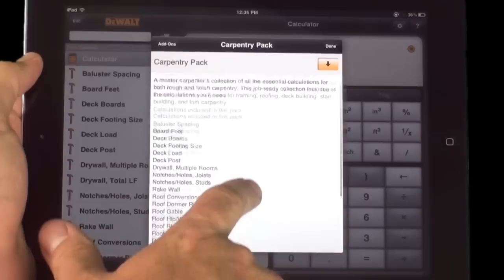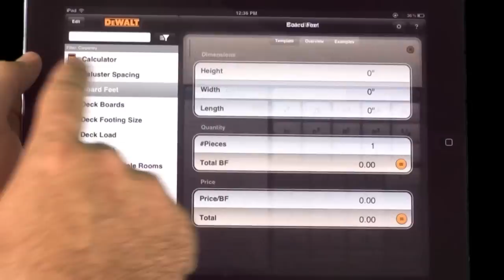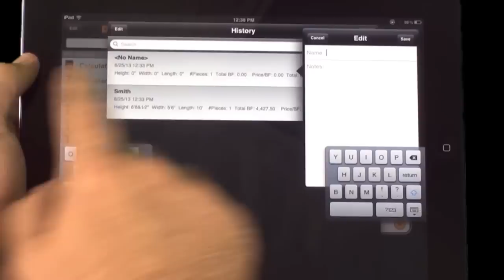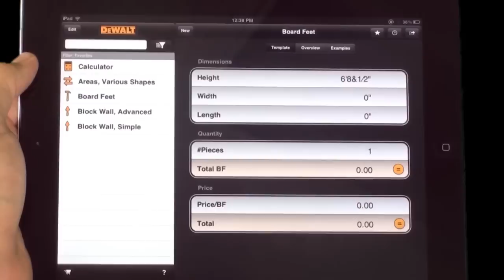Construction Calculator App - Download For Free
• Robust construction calculator ($20 value)
• 9 free add-on calculations ($10 value)
• Key functions needed for job-site math
• Additional trade specific add-on packs available including: electrical, finish work, conversions and math, carpentry, concrete and masonry, business and finance, site work
• Instant sharing of calculations & results by email
• Stored history for easy access to previous calculations